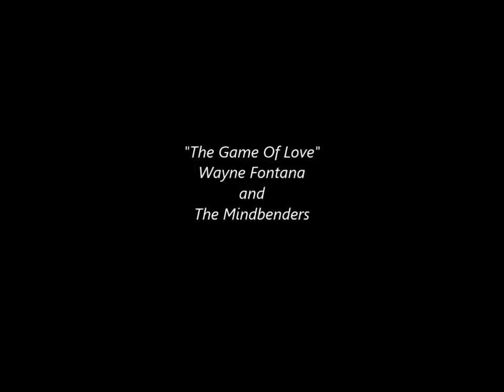NEW * The Game Of Love - Wayne Fontana & The Mindbenders {Stereo} 1965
1965. #1 U.S. Billboard Hot 100, #1 U.S. Cash Box Top 100, #2 UK Singles Chart, #3 Canada
Original video edited and AI remastered with HQ stereo sound.
"The Game of Love" is a 1965 song by Wayne Fontana and the Mindbenders, released in the United States as "Game of Love".
The song reached No. 1 on the U.S. Billboard Hot 100 week of April 24, 1965 and No. 2 on the UK Singles Chart in February 1965.